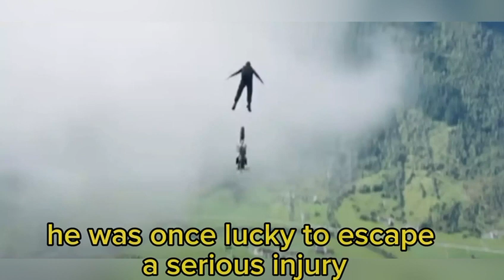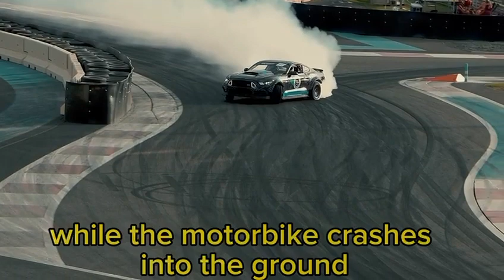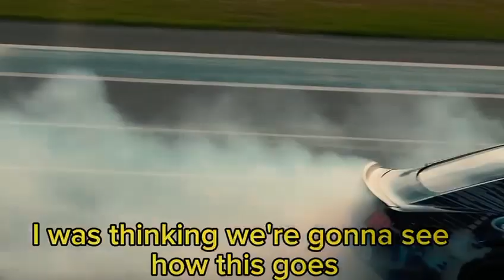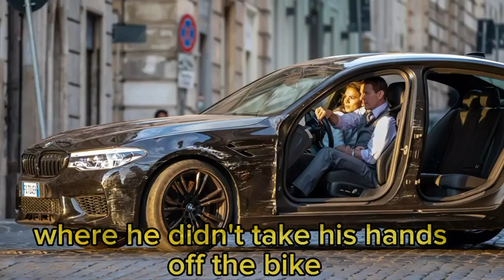Tom Cruise is ‘permanently banned’ from buying a Bugatti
In this intriguing YouTube video, we delve into the surprising news that Hollywood superstar Tom Cruise has been 'permanently banned' from purchasing a Bugatti. Join us as we uncover the reasons behind this unexpected restriction and explore the fascinating world of luxury car ownership. Don't miss out on this captivating discussion!
Discover the shocking revelation that has left Tom Cruise, the renowned actor, 'permanently banned' from acquiring a Bugatti in this captivating YouTube video. Join us as we delve into the details surrounding this unexpected restriction and delve into the world of high-end automobile purchases. Tune in now to unravel the mystery!
Prepare to be amazed as we uncover the astonishing news that Tom Cruise, the iconic Hollywood figure, has been 'permanently banned' from indulging in his desire to own a Bugatti. Join us on this YouTube journey as we explore the reasons behind this surprising prohibition and delve into the realm of exclusive luxury car ownership. Don't miss out on this intriguing revelation!